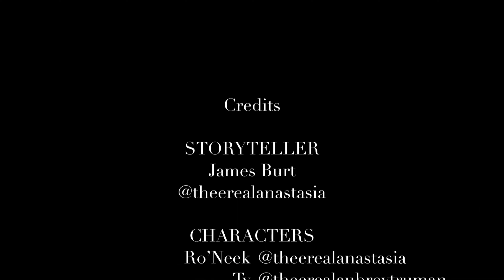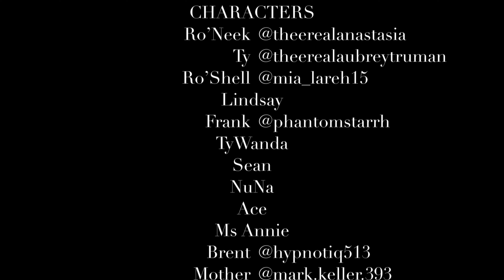NEIGHBORS (ANIMATION SERIES) | EP 4: night ball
👉🏾Want to know more about us? SNAPCHAT US @burkenrodtv